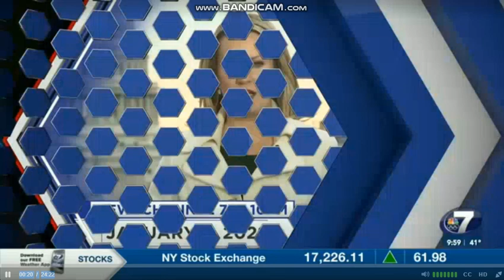WJHG - NewsChannel 7 at 10 - Open January 3, 2022 (New Graphics & Music)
WJHG got the new graphics and music this week. The 10pm newscast for WJHG-TV 7 Panama City. Copyright Gray Television.